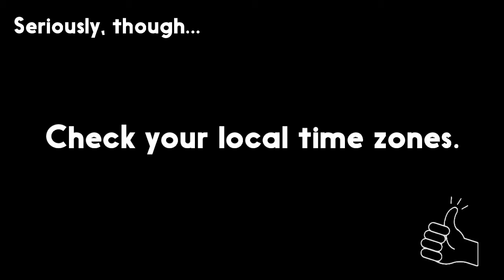The Great Gala Gala - FREE TO ENTER!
Join Gala Games, Splinterlands, Theta,TV and Challonge in an epic 2 tournament battle in the Splinterlands!

We are a collectible trading card game on the HIVE blockchain.

*Formerly Steem Monsters.